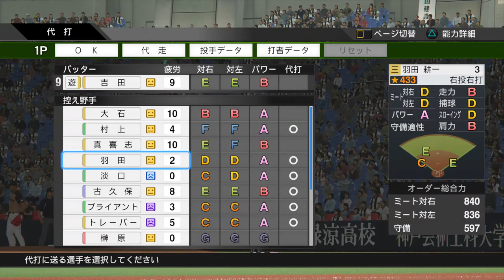【イテマエ打線】 プロ野球スピリッツ2019 2020.02.04(火) その2